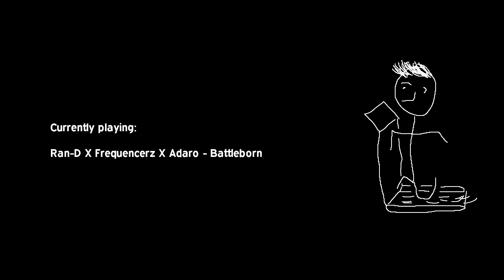Best of Harder Styles Workout Mix (August 2019)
I mixed together some of my current favorite songs I listen to while working out and running (Da Tweekaz; Sefa & Mr. Ivex; Zatox & Rebourne; D-Block & S-Te-Fan; Deadly Guns & Delete; Ran-D X Frequencerz X Adaro). This is only my fourth mix ever using the DDJ-400. I didn't upload the first one for obvious reasons xd

I don't make any money off of this nor do I intend to ever make money off of this video.  All I'm trying to do is to share good music to do sports to. I purchased every song used in this mix to support the artists and I strongly advise you to do the same.